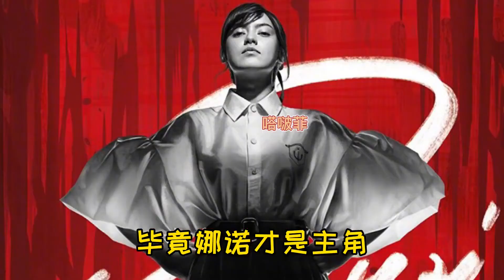《禁忌女孩》：如果尤里仿妆有段位，你喜欢哪个极端的小跟班？